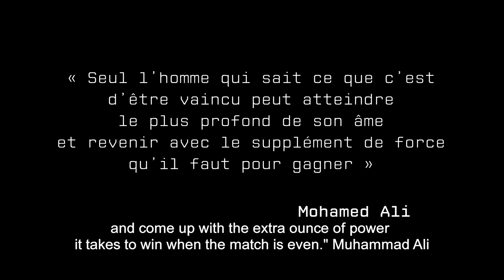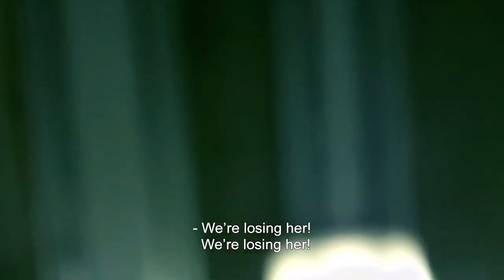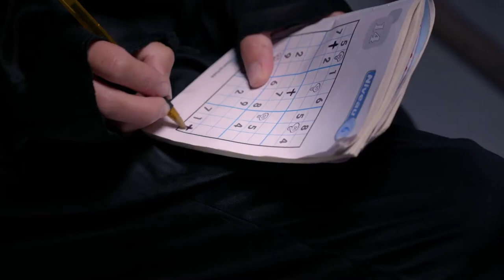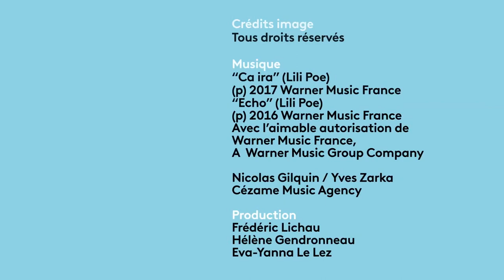Meflah, Dervieux & Charden - The last round for Simone